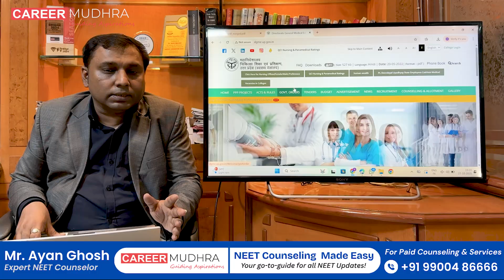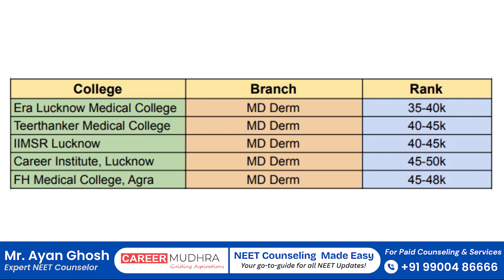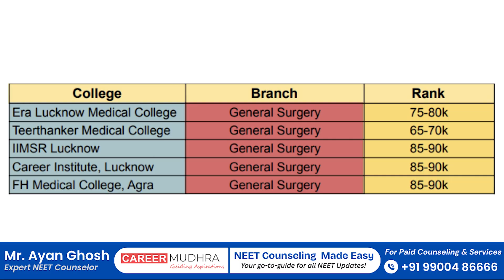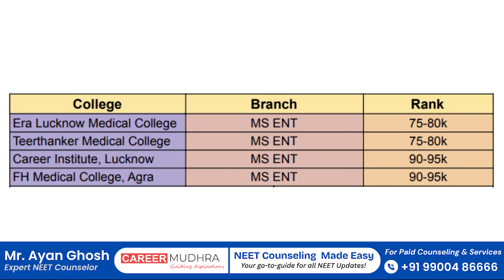Expected Cut-Off Rank in Uttar Pradesh in NEET PG 2025 I NEET PG 2025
For Paid Counseling Services:
(or)
In this video, Mr. Ayan Ghosh, our NEET Expert Counselor, breaks down everything you need to know — from Rank, previous year trends, seat distribution, and safe rank range for top colleges! 🏥
00:00 - Introduction
1:44 - Top 10 Clinical Branches expected Rank
2:13 - MD Radiology
3:11 - MD Dermatology
3:39 - MD General Medicine
4:36 - OBG
5:00 - Pediatrics
5:22 - General Surgery
5:45 - Respiratory Medicine
6:03 - MS Ortho
6:23 - MS Optha
5:50 - MS ENT
7:02 - Analysis & Conclusion
Our Office: T304, 4th Floor, Suraj Towers, Jayanagar 3rd Block, Jayanagar, Bengaluru, Karnataka 560011

Watch our NEET UG/PG/MBBS/BDS/MDS related video on : @careermudhra
Drop your queries in the comment section below, and our team will help you out! 👇